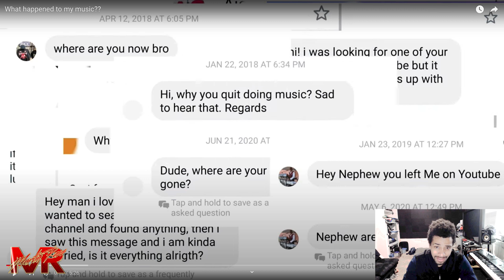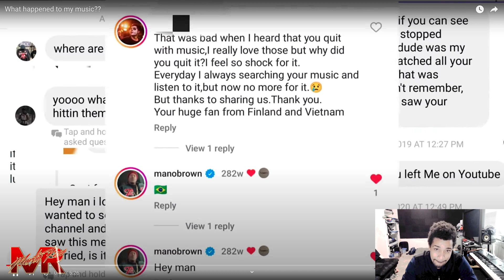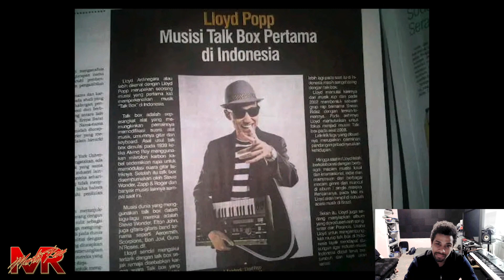Where is LLOYD POPP?! Reaction Video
FUNK ZONE